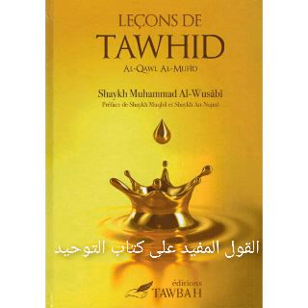القول المفيد على كتاب التوحيد